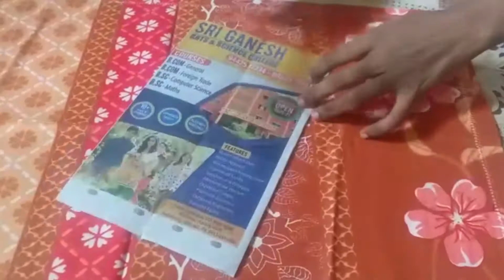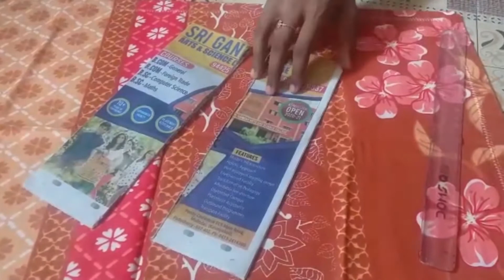IPADIUM DECORATE PANNALAMA.....🤩KARTHIGAI DEEPAM SPECIAL 🤩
Hi viewers. 🥰
Happy karthigai Deepam. 🥰
Today we are looking for old Sand Deepam Regenerates to new Decorate flower Deepam...
It's Simple and beautiful.
Try and make happy and Decorate our Karthigai Deepam...
Simple Decorate idea
Simple crafts
10 easy decoration idea
10 easy decoration idea home
1p easy decoration idea wall
News Paper Easy wall Decorate idea
Home decor using waste bulb
4 easy diy
Dizzy Decorate idea
Amazing paper crafts
DIY room decor
Karthigai deepam SPECIAL
Make online money fast
Make online business
Make online earnings
Make online shopping
Make easy decoration at home
Make money from home
Make easy earn from home
Make earn from home online
how to clear skin
how to rectify dandruff